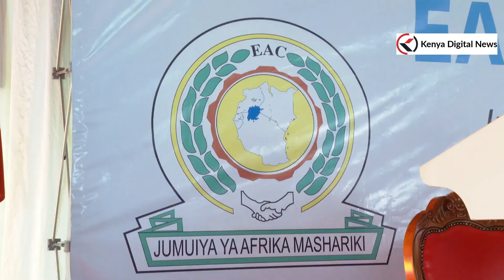Former President Uhuru & President Ruto meet for the first time since swearing-in! See what happened